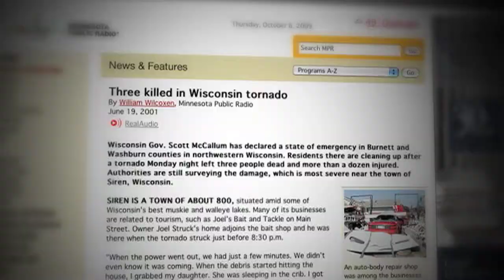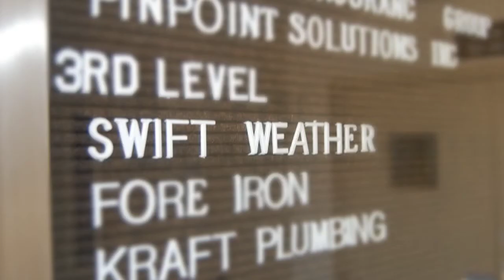The Story of Weather Defender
Back story that lead to the creation of Weather Defender. Desktop Weather Software.